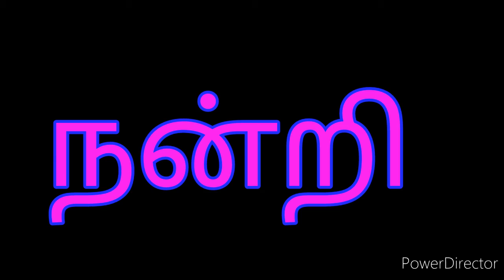October 20, 2020 நம்முடைய செல்வம் எது?